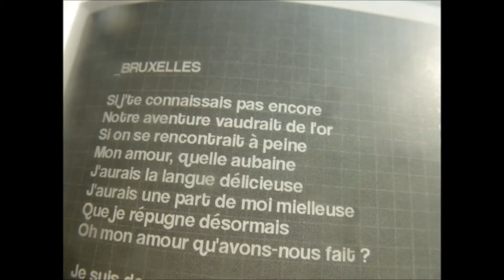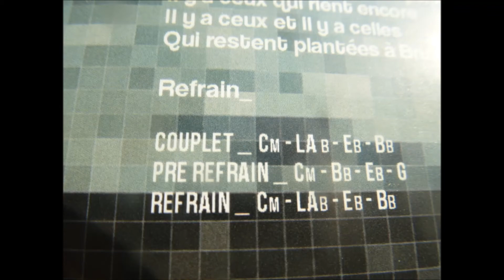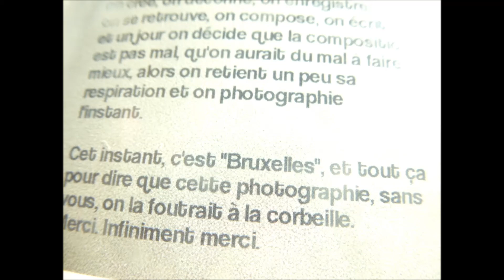BOULEVARD DES AIRS : "Bruxelles" (super !)